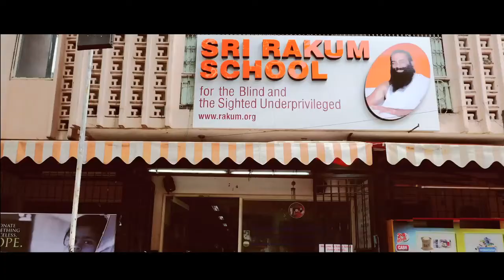News channel AV Rakum School Admission Ad